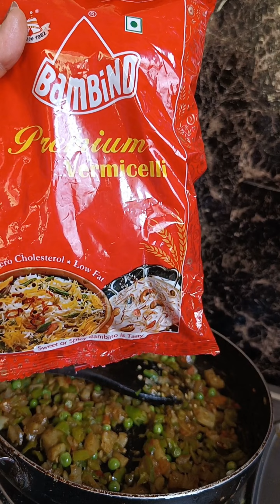मिनटों में बनाया स्वादिष्ट नमकीन सेवियां😋